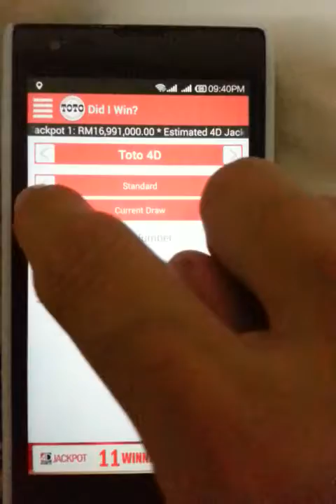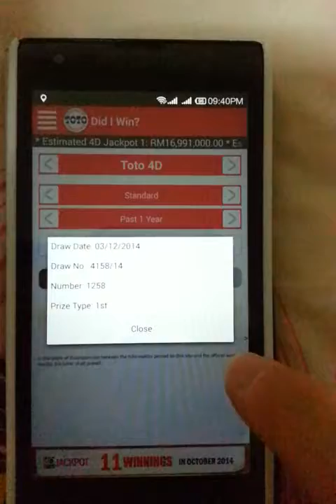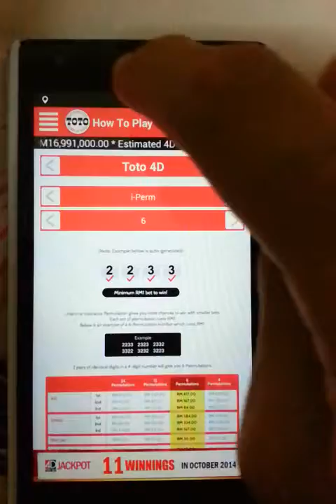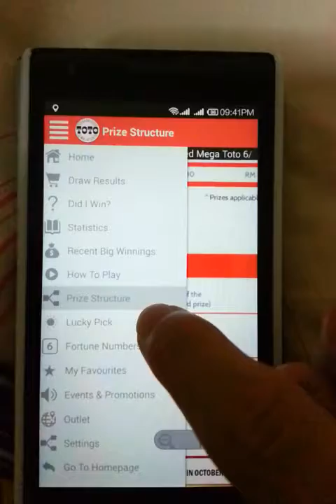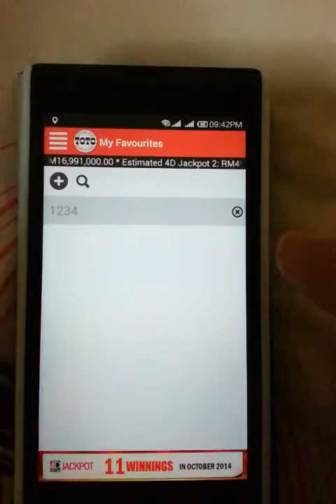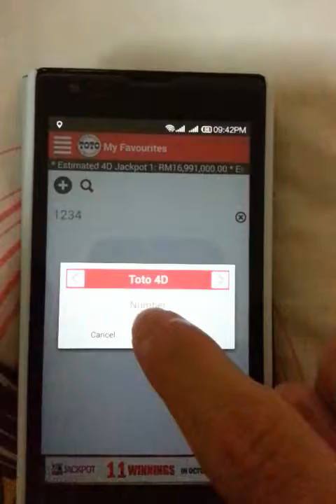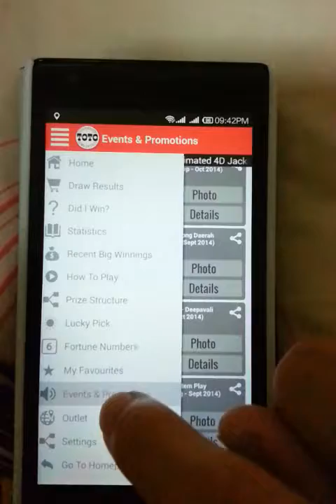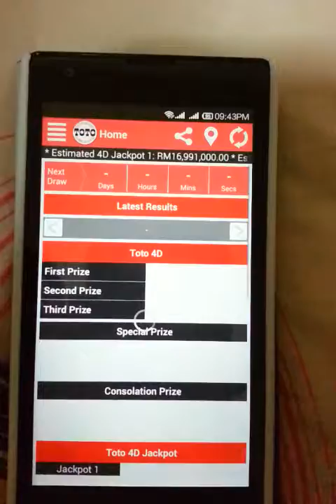App Functions and Features